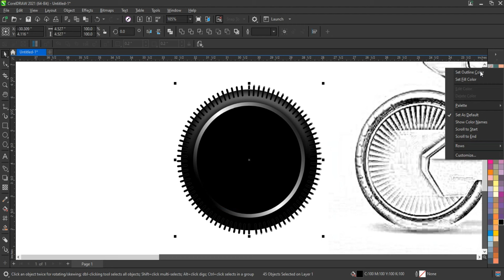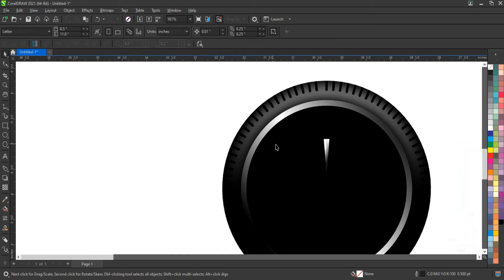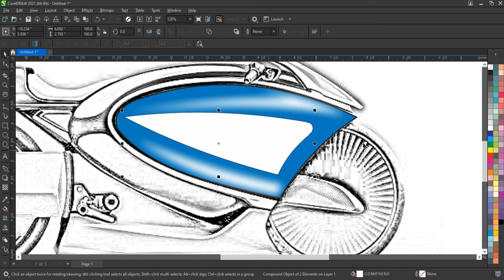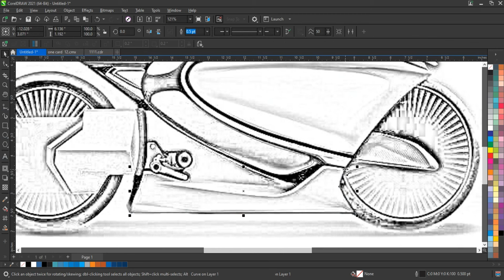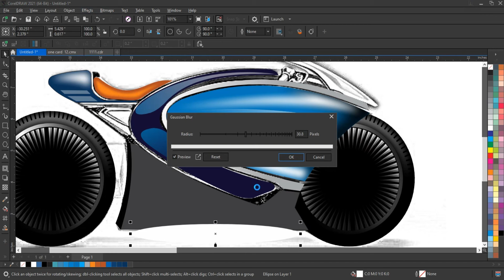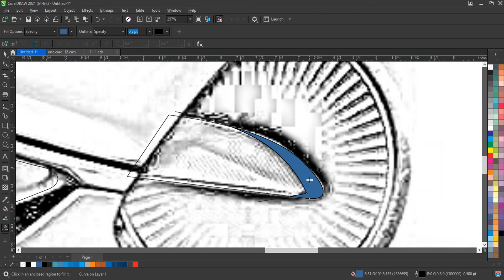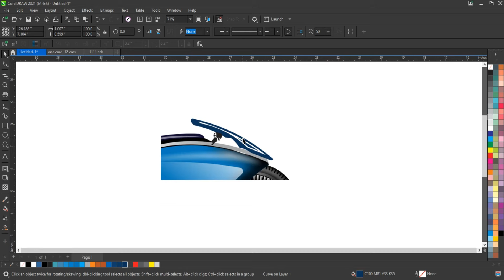How To Create Realistic 3D Bike Model in CorelDRAW - Ahsan Sabri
CorelDraw Software
Logo Designing
Logo Maker
Advertising Design
Coreldraw Tutorial
Ahsan Sabri
Latest Coreldraw Tutorials